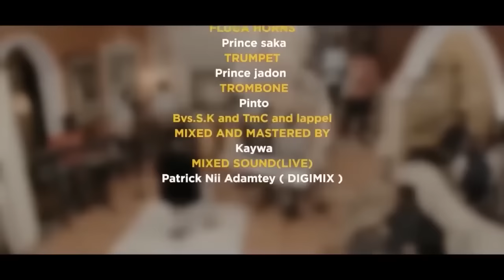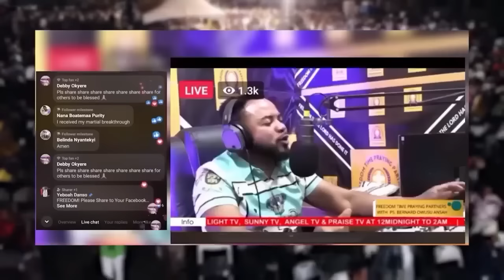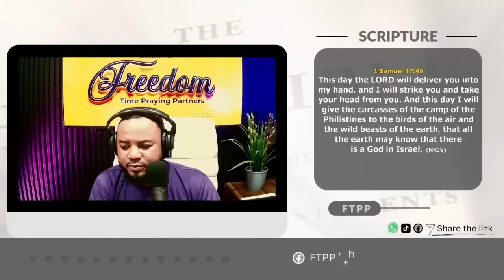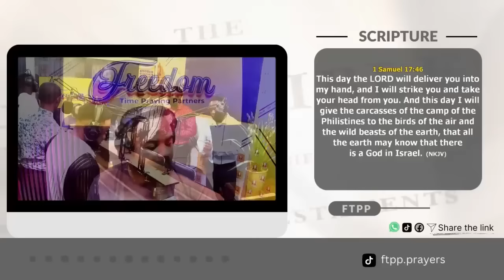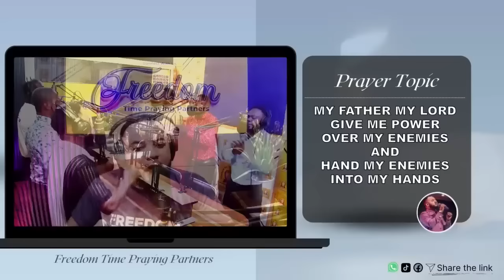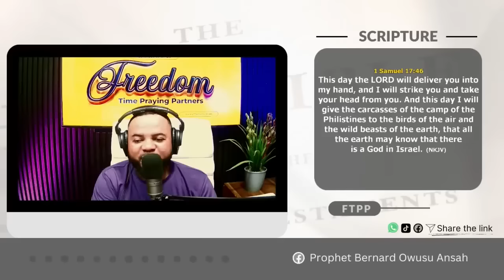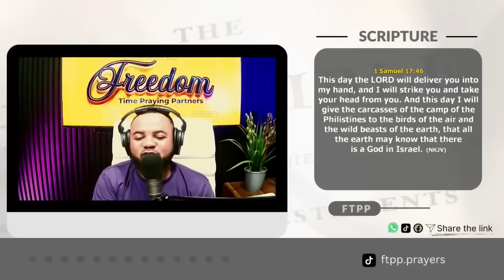FTPP VIDEO 17TH NOVEMBER SUNDAY MORNING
POWERFUL MIDNIGHT PRAYER FREEEDOM TIME PRAYING PARTNER